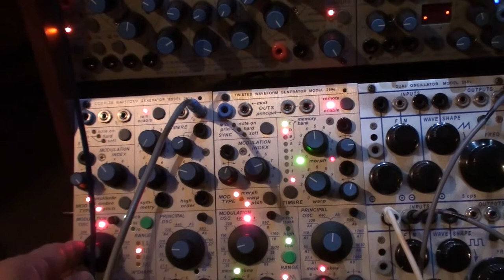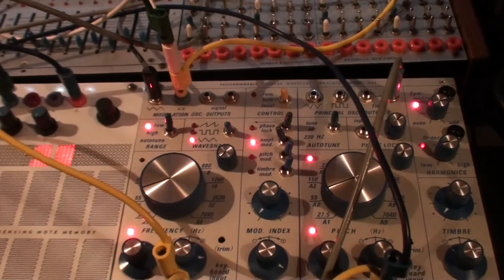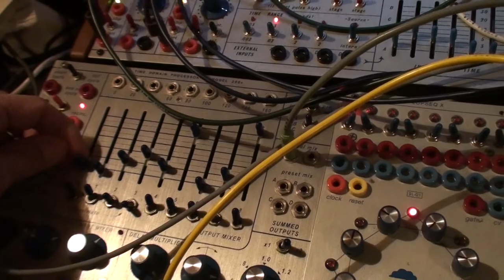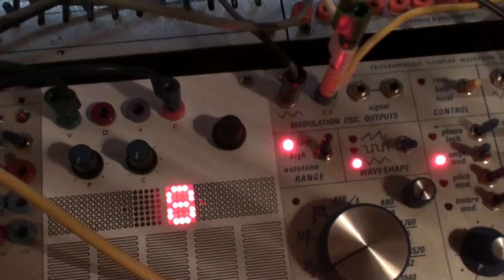12 01 20 Buchla Modular System -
Direct outputs from Buchla. No external effects added.

258j + 259r sent to 288v for audio processing.
288v sent to 291 filter.
266e random voltage is fading in/out the signal of 261e high-pitched bell sound. This sound is sent to an input of the 206e mixer which L/R pan is also modulated.